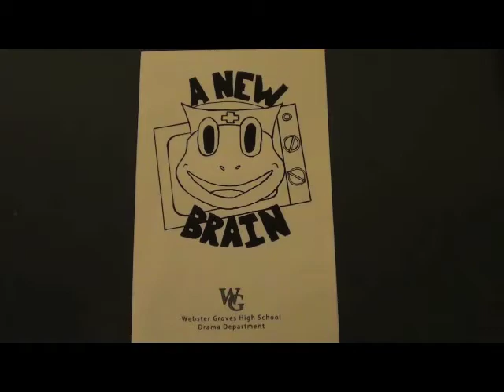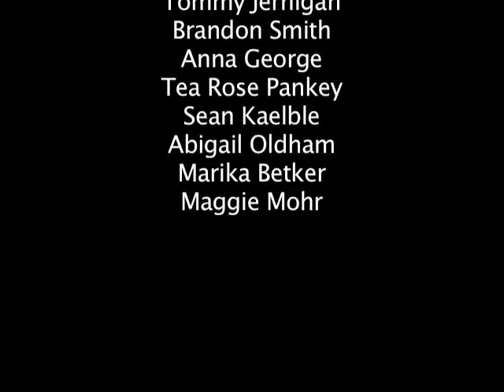Heart and Music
Mini Documentary about WGHS Drama's "A New Brain"